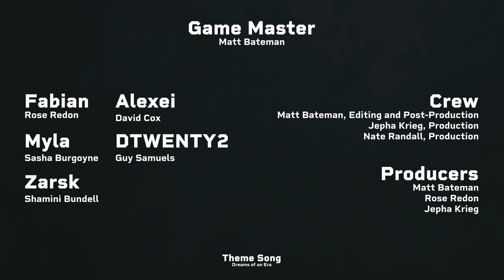After Show Chat - Episode #25 // Who Lives Who Dice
Join us for the last and latest after show chat for 2022. Hope you all have an incredible holiday break, and we'll be back with you again early next year!

CAST + CREW